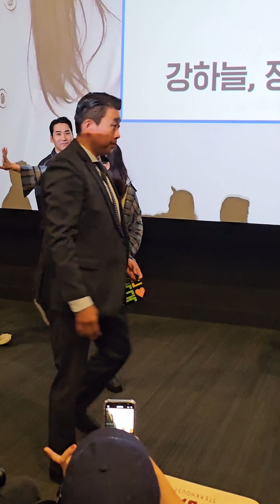💓30일💓Love Reset 개봉전 무대인사 강하늘 정소민 남대중감독 (메가박스 이수)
♡Billup Hop♡
♡빌럽홉♡